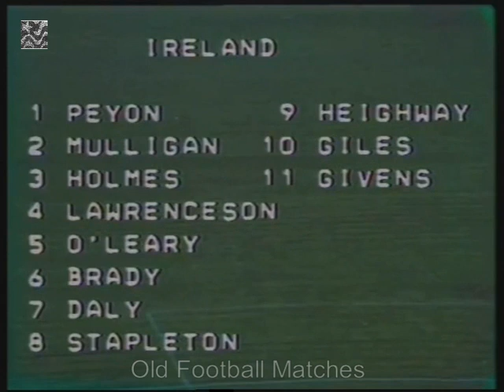1978 FIFA World Cup Qualification - Ireland v. Bulgaria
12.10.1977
Lansdowne Road, Dublin
Att: 25,000
Referee: Sergio Gonella (Italy)

IRELAND X BULGARIA

Ireland: Peyton, O’Leary, Holmes, Mulligan, Lawrenson, Brady, Giles, Heighway, Daly, Stapleton, Givens.

Bulgaria: Staikov, Kolev, Angelov, Bonev, Vassilev (71' Grancharov), Kostov, Dzhevizov, Panov, Tsvetkov (54' Aleksandrov), Ivkov, Arabov.